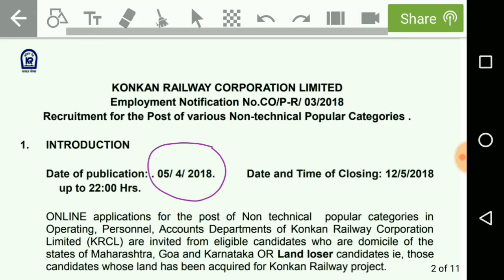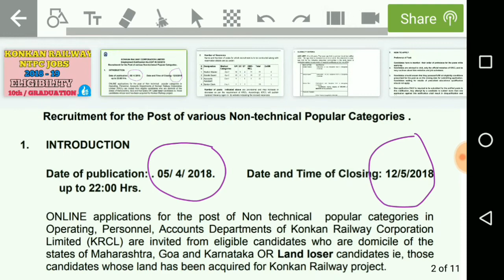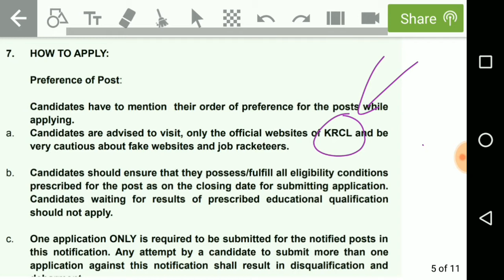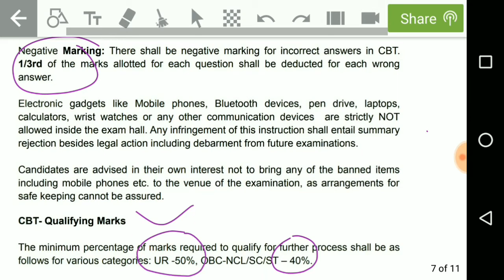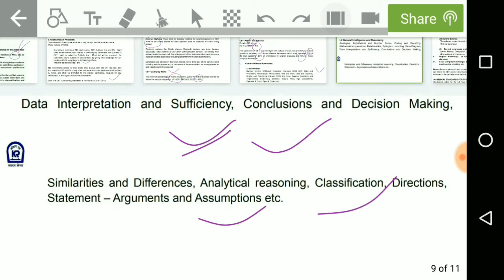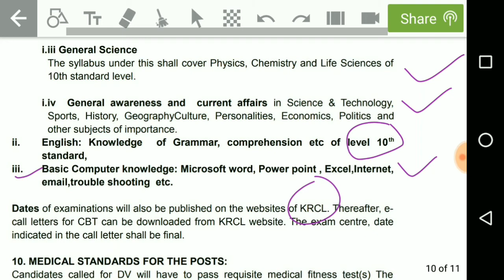KONKAN RAILWAY NTPC JOBS VACANCIES 2018-19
IN THIS VIDEO I WILL SHOW YOU ABOUT THE RAILWAY VACANCIES OF KONKAN RAILWAY NPC 2018-19.
NOTE:- ONLY WHATSAPP NO CALL.
YOUNGER AGE